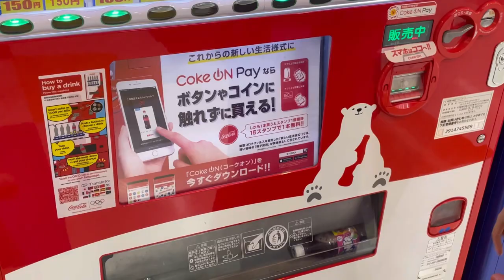Roadside Vending Machines in Japan |Ting Tang Ting Tang Song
Roadside Vending Machines |Ting Tang Ting Tang Song

Welcome to our captivating video that unravels the wonders of vending machines in Japan!
Prepare to be amazed as we dive into the world of these ubiquitous, technologically advanced marvels that are an integral part of Japanese culture.

So, get ready to be enthralled by the world of vending machines in Japan. Prepare for an adventure like no other, where convenience, technology, and Japanese culture converge in the realm of vending machines